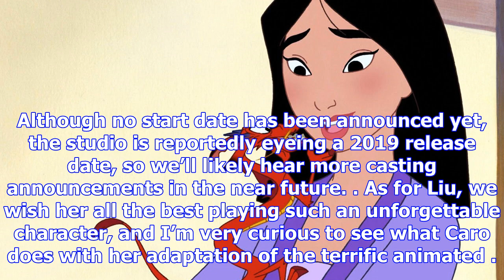Disney’s live-action ‘mulan’ casts liu yifei in title role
Disney has found a lot of success with its live-action adaptations of its classic animated films wit...